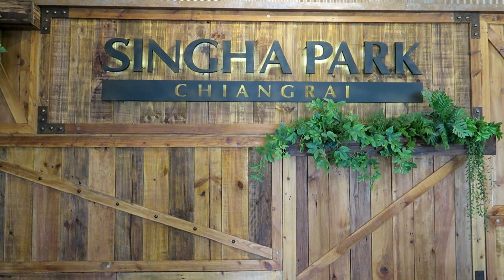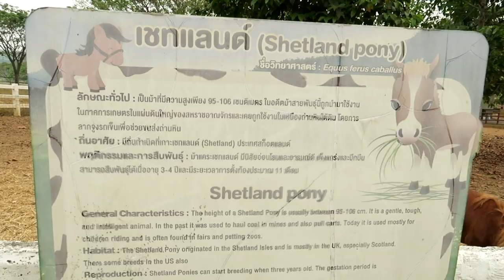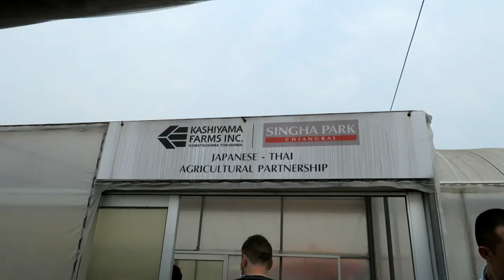SINGHA PARK IN CHIANG RAI - #247 - AMAZING CHIANG MAI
Welcome to Episode 247 of Amazing Chiang Mai. Today we visit the Singha Park, Chiang Rai, Thailand.